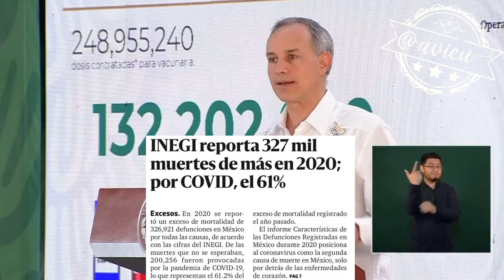Dice López-Gatell que meta cumplida y que hay vacunas suficientes para todos los mexicanos